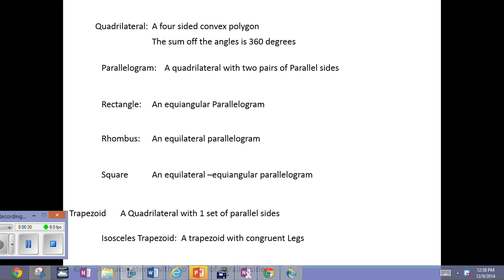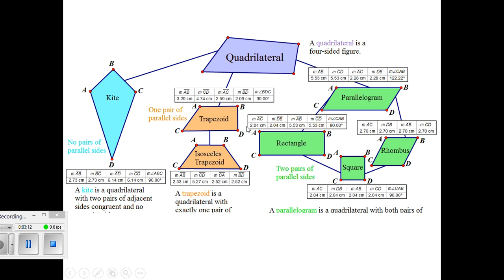Intro to quadrilalerials